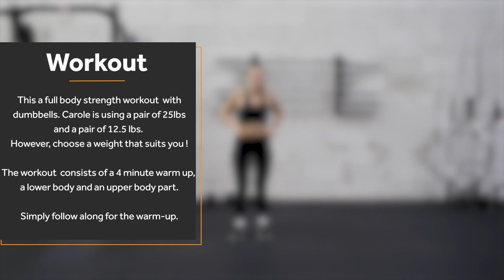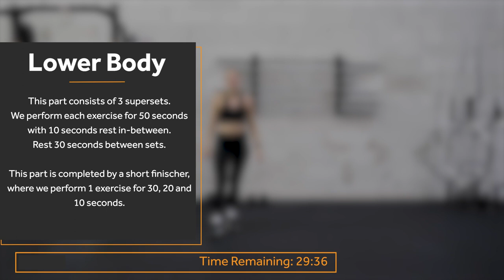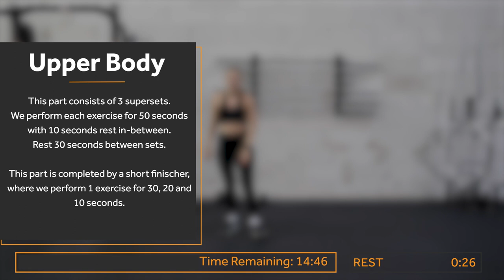INTENSE 35 MIN FULL BODY WORKOUT with Dumbbells at home | Burn Calories & Build Muscle | #082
Join Carole and follow along for her full body workout. This workout helps you to build muscle and to burn a lot of calories.

If you don't have dumbbells at home, simply use filled bottles.

The workout of a short warm up, a lower body round and an upper round.

WARM UP:
Simply follow along.

LOWER BODY: 3 Supersets each performed twice + short finisher

A1: Goblet Squats
A2: Deadlift

B1: Offset Reverse Lunge right
B2: Offset Reverse Lunge left

C1: Glute Bridge Raise
C2: Alt. Front Rack Curtsy Lunge

Finisher: Squats

A1: Row - right
A2: Row - left

B1: Glute Bridge Floor Press
B2: L Sit Shoulder Press

C1: Push Press
C2: Lying Flys

Finisher: Push-Ups